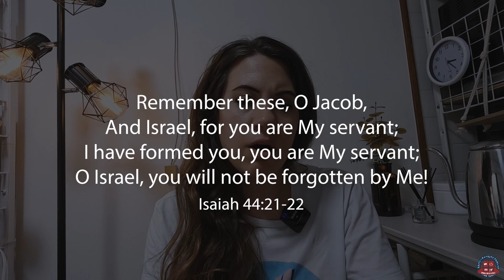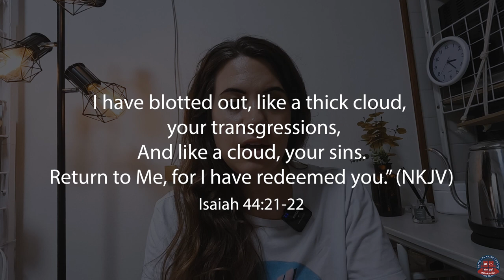You Are Not Forgotten / Short Bible study of Isaiah 44:21-22 (Eng & 日本語 CC)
日本語↓↓↓ Are you a forgetful person? Well, the Lord is not! God calls Israel in Isaiah 44:21-22 of the Bible to remember that they are not forgotten by Him and that their transgressions are forgiven. I want to encourage you in this short Bible study of the passage to live for God today, not remembering your past sins and to trust in God’s forgiveness for you.

***About CCBC Japan:
We are a Christian Bible College, that is located on the beautiful island of Okinawa. It is our call to equip young Christians to follow and serve Jesus. We pray that this social media platform also serves as an encouragement and a place of resources for you!

あなたは忘れっぽい人ですか?主はそうではありません！ 神はイザヤ書 44:21-22 でイスラエルに、彼らが神によって形作られ、彼らの罪が赦されていることを思い出すように呼びかけています。 この聖句の短い学習を通して、私はあなたに、過去の罪を思い出さずに、今日も神のために生き、神の許しを信頼するよう勧めたいと思います。

さらに励みになるコンテンツについては、シリーズの他の「Take Five」ビデオをご覧ください。

***CCBCジャパンについて：
私たちは美しい沖縄島にあるクリスチャン神学校です。 若いクリスチャンがイエスに従い、イエスに仕えるよう備えることが私たちの呼びかけです。 このソーシャル メディア プラットフォームが、皆さんにとっての励ましやリソースの場所としても機能することを願っています。

今後さらに多くのコンテンツをリリースする予定です! 乞うご期待！

Chapter's of this video・ビデオのセクション :
00:00 Are you forgetful あなたは忘れっぽいですか
00:44 Isaiah 44:21-22 イザヤ書 44:21-22
01:10 God will not forget 神は忘れません
03:46 Blotted out transgressions 罪を消し去る
07:47 Return to the Lord 主に立ち返る
10:35 Conclusion 結論
13:34 Outro アウトロ